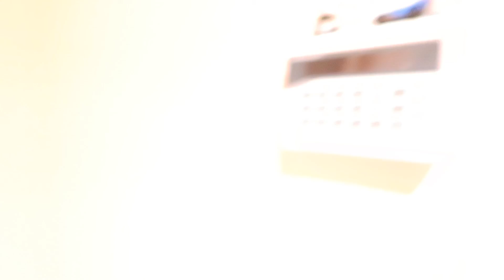Another package from Luke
Sorry this is up so late.  I blame the holidays, also there is no ending to this video because I guess my battery ran out before I could end it properly.  Anyway my friend @officialluke sent me a Christmas package, see what he got me or atleast of few of things he got me.

FIND US ON:

Karla: kar1423
Louie: louie722

Karla: kar1423
Louie: louie722

Karla: Karla Oliva
Louie: louiefromthalou